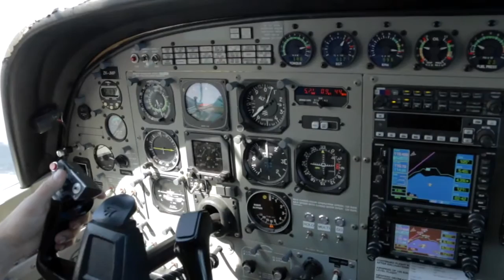HAKSOO - 071117 - HAKSOO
HAKSOO - Taupo Tandem Skydiving - HAKSOO